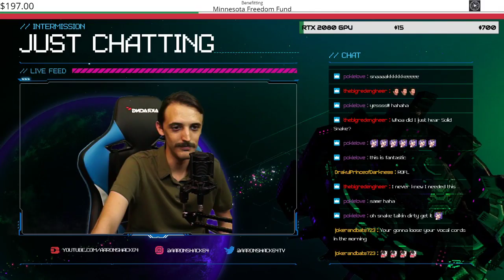Solid Snake Recites 2 Become 1 | Charity Stream for Minnesota Freedom Fund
Amazon Wish List: